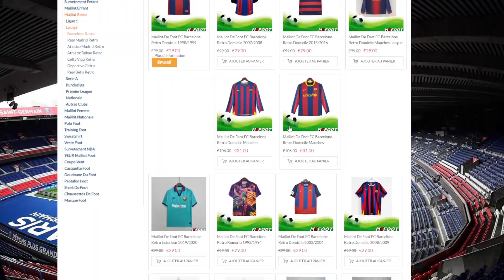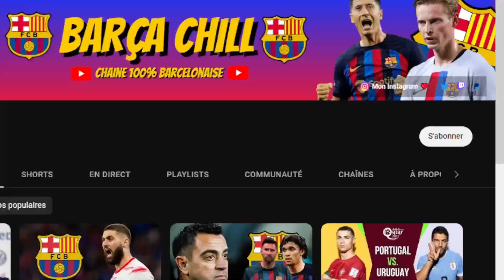🚨 N'GOLO KANTE ARRIVE AU FC BARCELONE ? / MEMPHIS SUR LE DEPART ?!!!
🚨 N'Golo Kanté arrive au FC Barcelone ?
Memphis intéresse des club anglais !!!

💙 Mon Twitter : DylanChill_Off

💜​​ Mon Twitch : dylanchill_officiel

❤️​ Ma chaine YouTube : Barça Chill